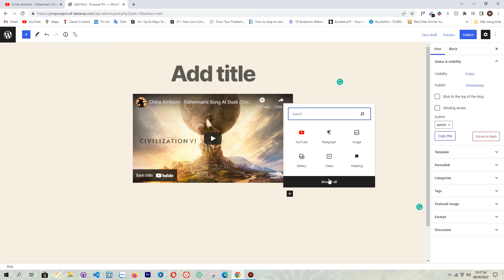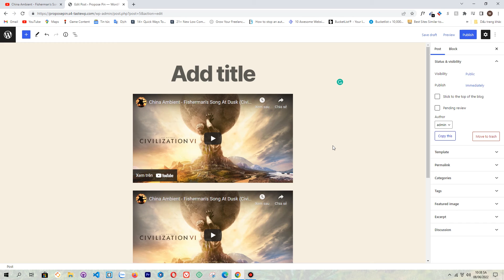Cách Thêm Video Youtube Vào Gutenberg Của WordPress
Hướng dẫn cách thêm video Youtube vào trình chỉnh sửa Gutenberg của WordPress.

Giới thiệu: Nam là một nhà thiết kế và phàt triển web hiện tại đang sinh sống tại tp Hồ Chí Minh. Nếu muốn làm việc với mình hãy gọi 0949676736 hoặc Zalo qua số điện thoại này nhé!

Những bài blog hay về thiết kế web:

Hiểu Các Nguyên Tắc Của Thiết Kế Web Cho Người Mới Bắt Đầu
Những Lỗi Thiết Kế Web Phổ Biến Cần Tránh
Tầm Quan Trọng Của Việc Có Một Trang Web Thân Thiện Với Thiết Bị Di Động
Những Bước Cần Và Không Cần Thiết Khi Thiết Kế Web Để Tăng Trải Nghiệm Người Dùng
Mẹo Để Thiết Kế Một Trang Web Thân Thiện Với Người Dùng
Các Yếu Tố Của Một Landing Page Thành Công
Làm Thế Nào Để Tạo Ta Một Thương Hiệu Đáng Nhớ Thông Qua Thiết Kế Web?
Cách Chọn Bảng Màu Phù Hợp Cho Trang Web Của Bạn
Tầm Quan Trọng Của Typography Trong Thiết Kế Web
Vai Trò Của Khoảng Trắng Trong Thiết Kế Web
Lợi Ích Của Việc Sử Dụng Animation Trong Thiết Kế Web
Tâm Lý Về Màu Sắc Trong Thiết Kế Web
Lợi Ích Của Việc Sử Dụng Video Trong Thiết Kế Web
Vai Trò Của Hình Ảnh Trong Thiết Kế Web
Tầm Quan Trọng Của Bảo Mật Website Trong Thiết Kế Web
Hướng Dẫn Thiết Kế Nội Dung Website Hiệu Quả
Các Chiến Lược Để Thu Hút Nhiều Lưu Lượng Truy Cập Hơn Vào Trang Web Của Bạn
Lợi Ích Của Việc Sử Dụng WordPress Cho Thiết Kế Web
Vai Trò Của Tính Cách Người Dùng Trong Thiết Kế Web
Chiến Lược Thiết Kế Web Hiệu Quả Cho Doanh Nghiệp Nhỏ
Cách Tạo Thiết Kế Web Thương Mại Điện Tử Thành Công
Thiết Kế Web Tối Giản: Sức Mạnh Của Đơn Giản Hóa
Ưu Và Nhược Điểm Của Việc Sử Dụng Template Trong Thiết Kế Web
Lợi Ích Của Việc Sử Dụng SVG Trong Thiết Kế Web
Thiết Kế Web Chuẩn SEO Là Gì?
Trải Nghiệm Người Dùng Là Gì?
Các Bước Tối Ưu Hóa Tốc Độ Website Hiệu Quả
Landing Page Là Gì? Tất Tần Tật Những Điều Bạn Cần Biết
Headless CMS Là Gì?
Content Marketing Là Gì? Hướng Dẫn Chi Tiết Cho Người Mới Bắt Đầu
Freelance Là Gì Và Làm Thế Nào Để Thành Công?
Sự Khác Biệt Giữa Thiết Kế Web Cá Nhân Và Thương Mại
Tận Dụng Lợi Thế Của Thiết Kế Web Tùy Chỉnh
Bí Quyết Tạo Website Đa Ngôn Ngữ Hiệu Quả
Hướng Dẫn Cơ Bản Về Tên Miền: Tất Cả Những Gì Bạn Cần Biết